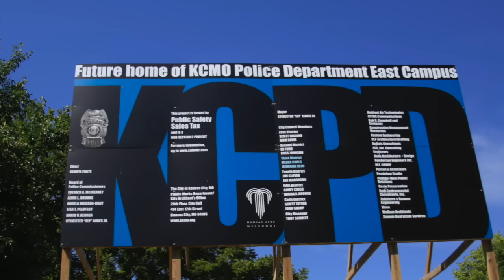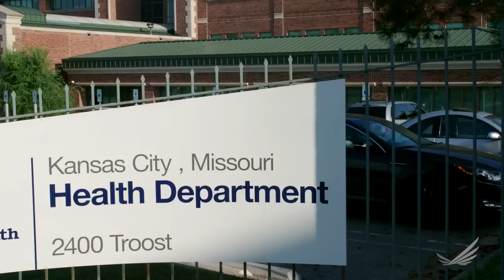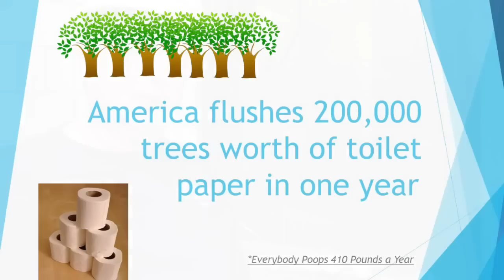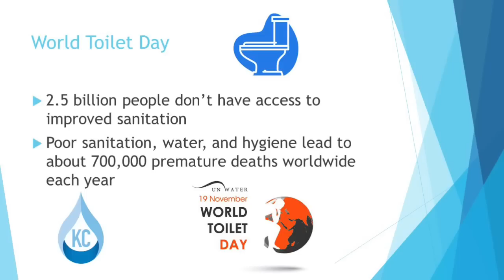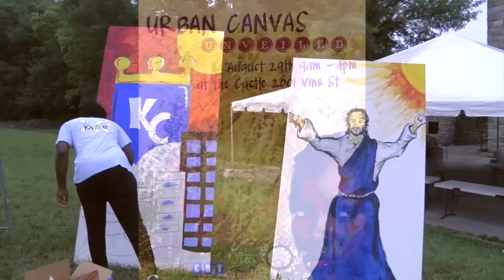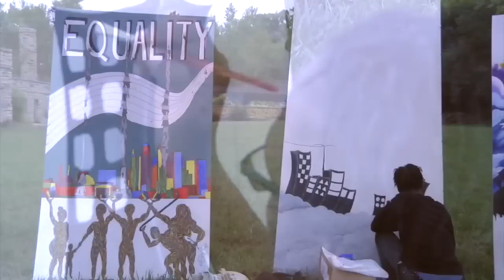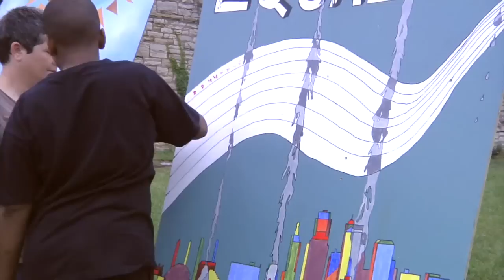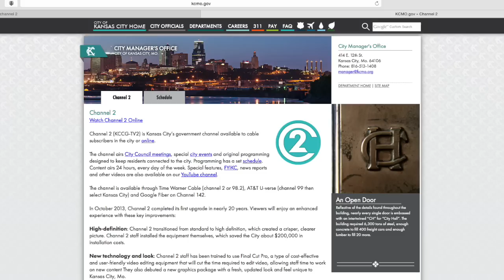The Weekly Report - November 20, 2015 - City of Kansas City, Missouri